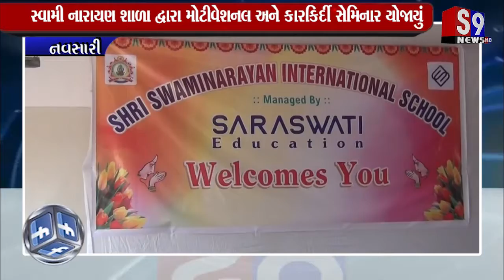નવસારી : સ્વામી નારાયણ શાળા દ્વારા મોટીવેશનલ અને કારકિર્દી સેમિનાર યોજાયું